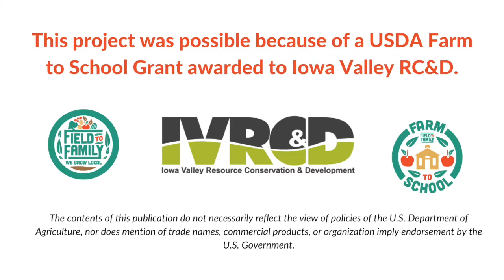A Crash Course in Soil Science with Farmer Scott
Farmer Scott Koepke of Sugar Grove Farm gives a 14-minute crash course in all things soil in this high-pace video version of his regular Farmer Fair presentation.

This project was possible because of a USDA Farm to School Grant awarded to Iowa Valley RC&D. Iowa Valley RC&D and Field to Family are working with 4 school districts (Solon, Iowa City, Clear Creek Amana and Cedar Rapids), to increase the capacity for farm to school success. The project includes school food procurement planning and in school nutrition education programs.

Field to Family is based in Iowa City and works to create a more local, healthy and sustainable regional food system. Field to Family’s Farm to School Program works to increase the amount of fresh, local food that students eat through our three projects: 1) adding more local foods to school lunches, 2) building school gardens and composting systems, and 3) providing food, agriculture, and nutrition education programs.

Iowa Valley RC&D is a 501c3 non-profit based in Amana who works to grow local economies, strengthen food systems, foster protection and enhancement of natural resources, and develop awareness for the arts, history, and culture. The Iowa Valley RC&D’s expertise is in community food systems, planning, and placemaking.

This project has been funded at least in part with Federal funds from the U.S. Department of Agriculture. The contents of this publication do not necessarily reflect the view of policies of the U.S. Department of Agriculture, nor does mention of trade names, commercial products, or organization imply endorsement by the U.S. Government.